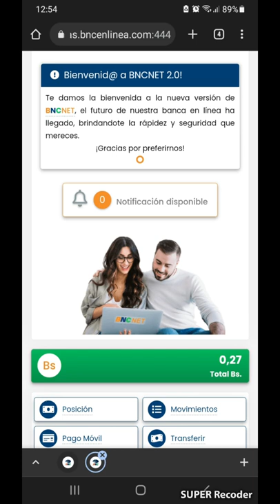💹💱 que es el Bingo del BNC📌bingo dispositivo de seguridad del BNC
✅¡Saludos amigos!  en este video Shorts les muestro que es el bingo del BNC y para que sirve el bingo dispositivo de seguridad del BNC

 🔴Si tienes alguna duda la puedes dejar en los comentarios. Así como también puedes escribir que tal te pareció el video?. Puedes suscribirte si no lo haz hecho y  regálame un like, que es gratis no te cuesta nada, y así permites ó contribuyes a que más personas se benficien de esta información y me estarás apoyando para crear más contenido para ustedes.